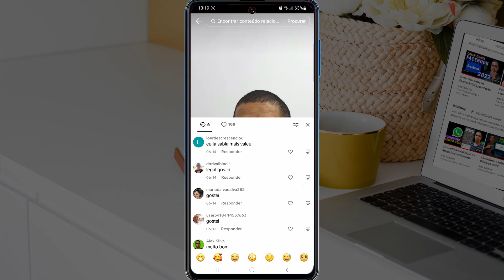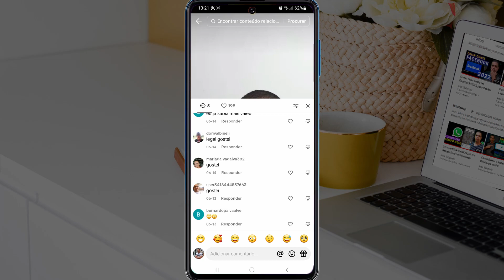Como excluir comentário no Tik Tok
Se você quer excluir comentário no tik tok mas não sabe, nesse vídeo vou mostrar para você como que faz para excluir comentário no Tik Tok.